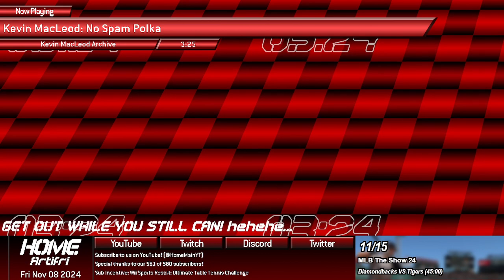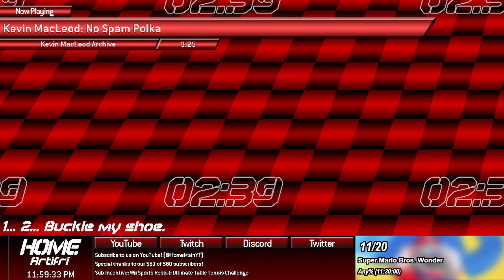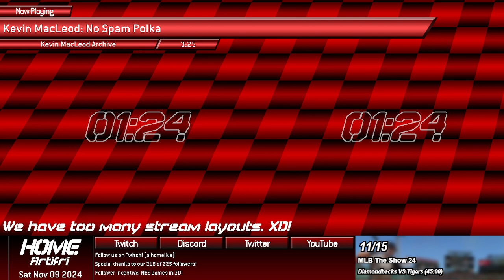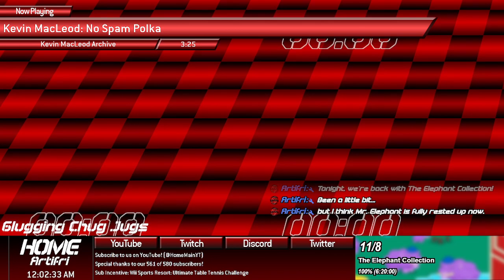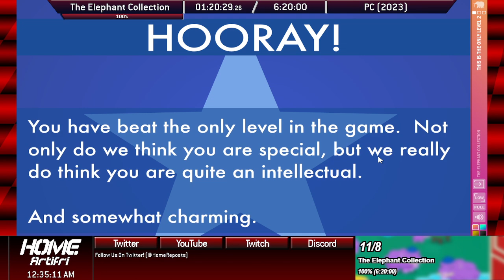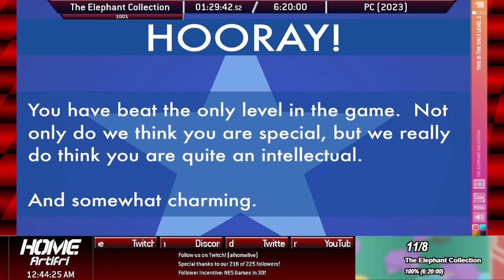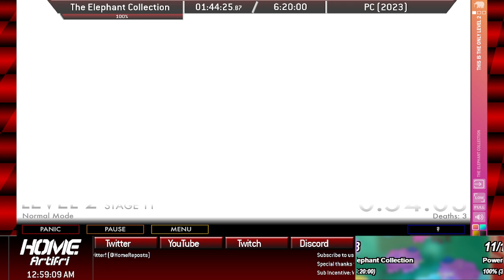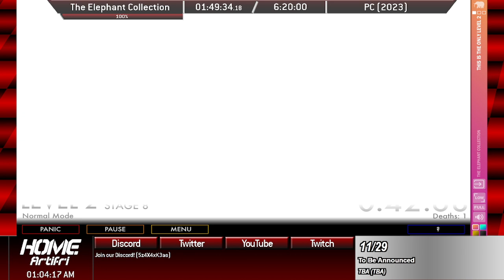[A] Maybe it’s a toy elephant… /// The Elephant Collection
I (Artifri) return to The Elephant Collection! Where I learn that "This Is The Only Level Too" is super unfair. You have to speedrun the game perfectly to get one of the 3 medals in the game. And boy is it hard... that's what she said... XD!